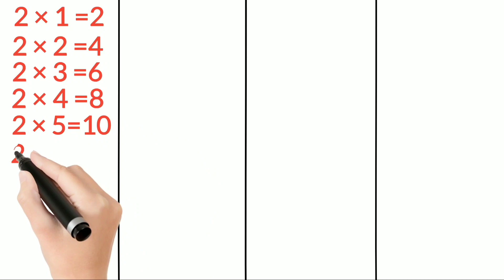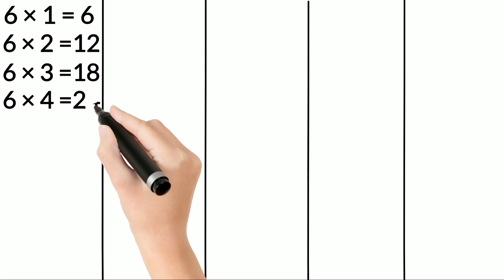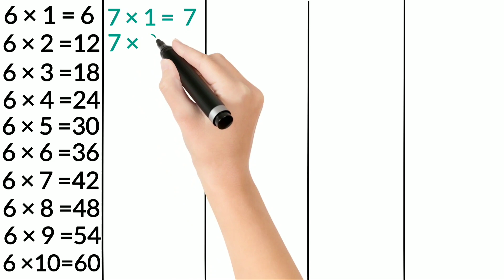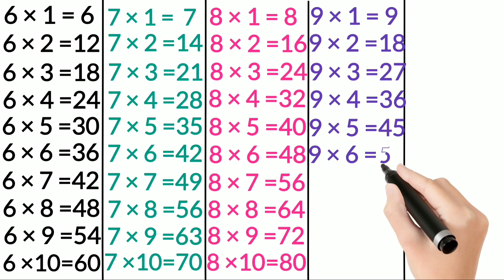Multiplication Tables |Tables 2 to 10|Learning Table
Learn Multiplication Tables 2 to 10 Easy way to learn table for kids